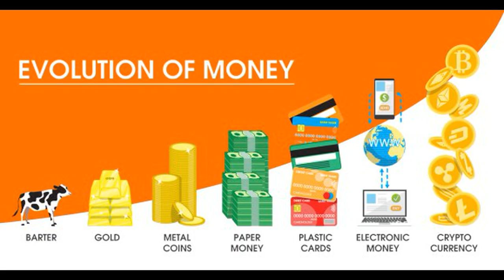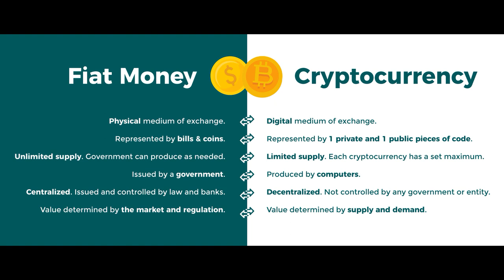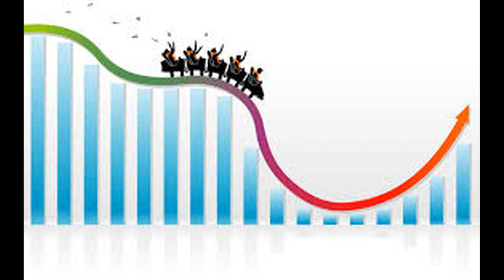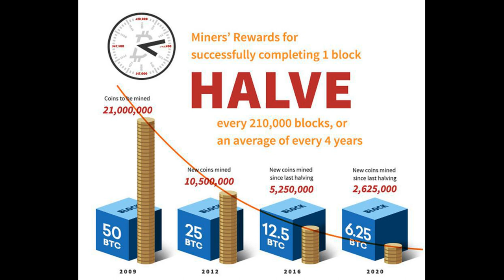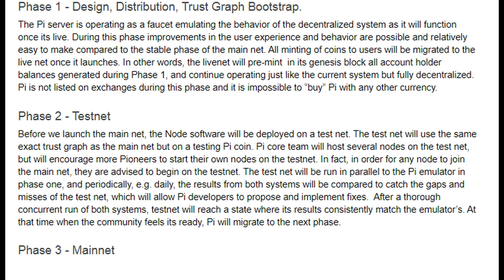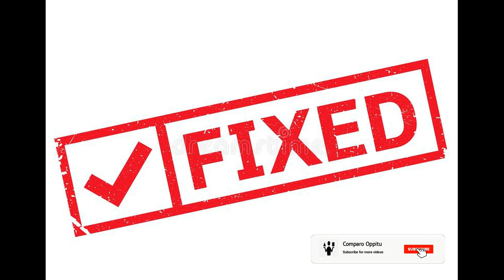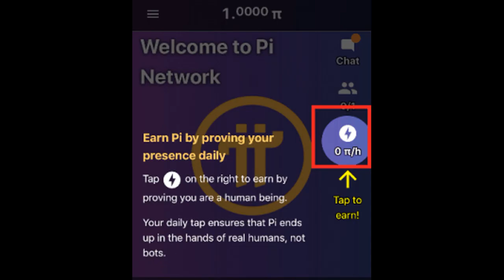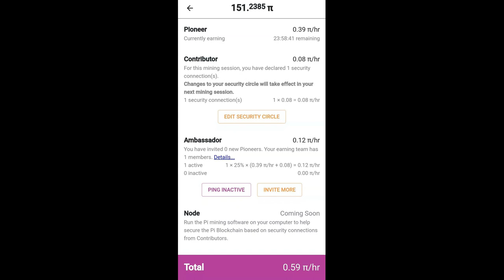Pi Cryptocurrency in Tamil | Advantages | Disadvantages of Bitcoin ( தமிழில்) அடுத்த மில்லியனர் ?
Pi is a new digital currency developed by Stanford PhDs, with over 3.5 million members worldwide. and use my username (AugusJesu) as your invitation code.

Given a layman View in Disadvantages of  BITCOIN and the PI networks, Advantages over Bitcoin.

How it can be Mined
Its Phases
Type of
How Easily it can be mined Via Mobile
Four Roles of Pi etc hope it adds some value to you